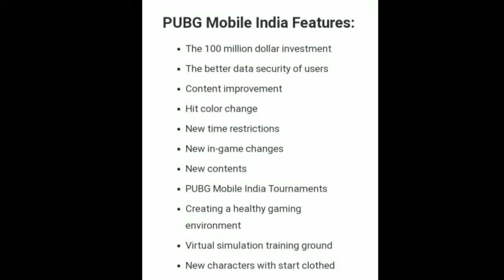pubgmobile indian version release date 90% Confirmed in Tamil | MrNiceguyYT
I need you support so support guys

Below I give my playlist and popular videos Check it now.

Popular vedios :-

Hope you enjoy my video below I give my pubg details :-

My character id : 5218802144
My character name : LoNeLyWaRrIoR
Device : RedmiY2
Internal storage : 32GB
Ram : 3G
Headphone : no Headphone user
Gyroscope : Always on

NOTE :- ALL THE IMAGES/PICTURES SHOWN IN THE VIDEO BELONGS TO RESPECTED OWNERS AND NOT ME. I AM NOT THE OWNER OF ANY PICTUREPICTURE SHOWED IN THE VIDEO